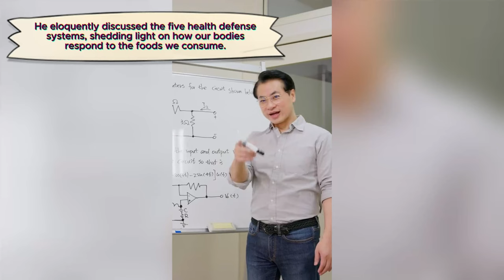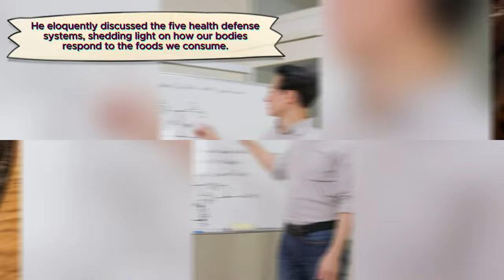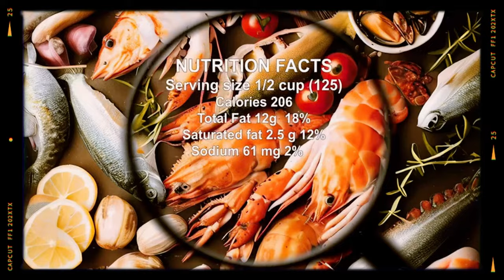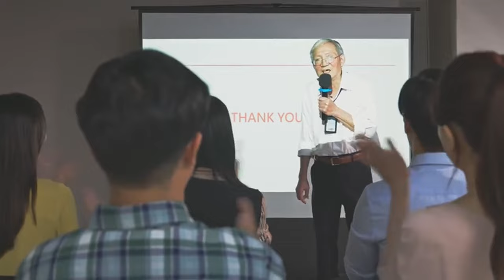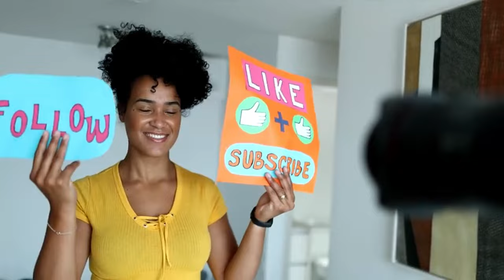Eat These 5 Fish 🐟 to Kill Disease & Live Longer! 🔥 Dr. William Li | Longevity Deprocessed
Dr. Li reveals five types of fish that are not only delicious but also packed with powerful nutrients that can help kill disease and extend your lifespan.

Dr. Li's extensive research has shown that the foods we eat can profoundly impact our health. His work has been pivotal in understanding how specific dietary choices can enhance our body's natural defenses, reduce the risk of chronic diseases, and promote longevity.

Fish is a powerhouse of essential nutrients, including omega-3 fatty acids, high-quality protein, vitamins, and minerals. These nutrients are crucial for maintaining optimal health and preventing a range of diseases. Omega-3 fatty acids, in particular, are known for their anti-inflammatory properties, which can help reduce the risk of heart disease, diabetes, and even some forms of cancer.

Heart Health: Omega-3 fatty acids found in fish are excellent for heart health. They help lower blood pressure, reduce triglycerides, decrease the risk of arrhythmias, and slow the development of plaque in the arteries.

Consuming fish regularly is linked to improved cognitive function and a lower risk of neurodegenerative diseases like Alzheimer's. Omega-3s are essential for brain health, supporting cognitive functions such as memory and performance.

Anti-Inflammatory Properties: Chronic inflammation is at the root of many diseases, including cancer, diabetes, and arthritis. The anti-inflammatory properties of omega-3 fatty acids can help combat this, reducing the risk of these conditions.

Fish rich in omega-3 fatty acids can help protect against macular degeneration and dry eye syndrome, ensuring better vision as we age.

Studies have shown that omega-3 fatty acids can help reduce the symptoms of depression and anxiety, promoting overall mental well-being.

Dr. Li is a world-renowned expert in the field of food as medicine. His book, "Eat to Beat Disease," has been a bestseller and a crucial resource for anyone looking to improve their health through diet. His research focuses on the five health defense systems: angiogenesis, regeneration, microbiome, DNA protection, and immunity. These systems are the body's way of protecting itself from disease, and the right diet can significantly enhance their function.

Nutritional Profiles: Detailed information about the essential nutrients each type of fish provides and how they contribute to your overall health.
Disease-Fighting Properties: Insights into how these fish can help reduce the risk of chronic diseases and enhance your body's natural defenses.
Practical Tips: Easy and delicious ways to incorporate these fish into your diet, whether you're cooking at home or dining out.
Scientific Evidence: Dr. Li backs up his recommendations with scientific studies and clinical evidence, providing you with trustworthy and actionable information.

If you're looking to improve your health, extend your lifespan, and enjoy delicious meals at the same time, this video is a must-watch. Dr. Li's insights are invaluable for anyone interested in using diet as a tool for disease prevention and health promotion.

TIMESTAMPS
00:00 Seafood
01:18 Fish & Seafood
02:22 Seafood Health Benefits
04:22 Seafood Omega
08:20 Seafood Diversity
10:00 Seafood Explore
12:00 Seafood How to Enjoy
15:18 Seafood Love Food Health